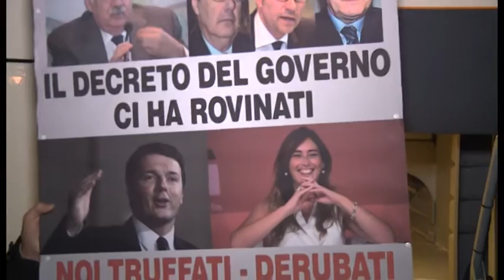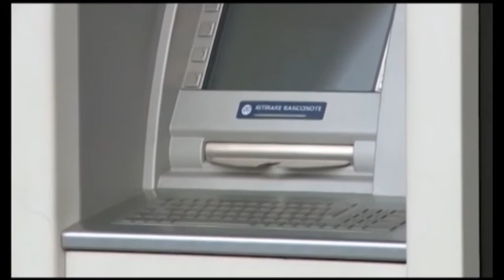Banca Etruria, rabbia e speranza. Aretini davanti alla Consob